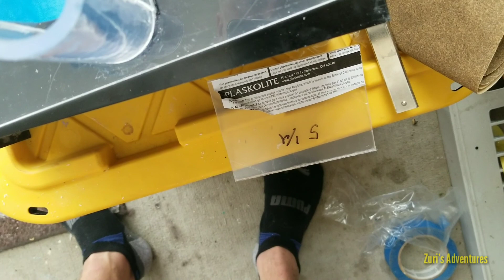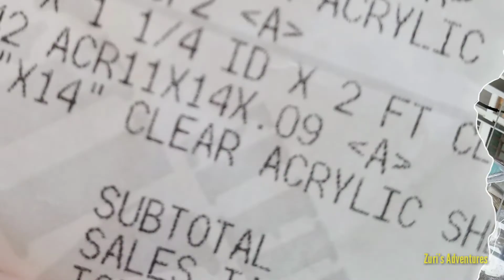Building an underflow sluice box gold concentrator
I built an underflow sluice box out of acrylic sheets and epoxy.  How good will this catch the gold and separate the black sand?